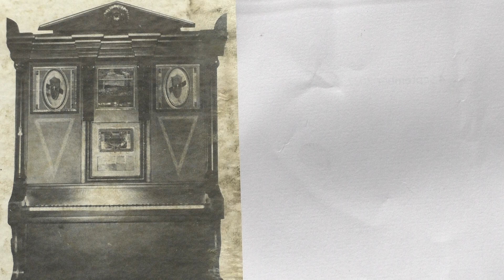Wurlitzer Orchestrion: Skink a rink a roo. (ca 1930).